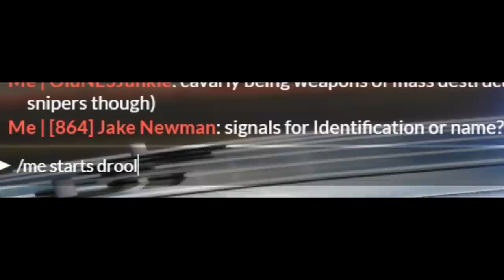EATING POLICE CAR TIRES! | GTA RP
Harold the tire-eater is in town- watch your tires!